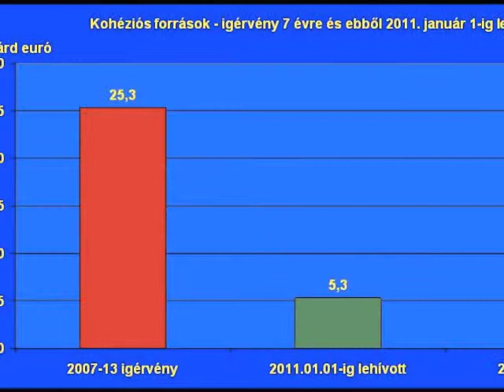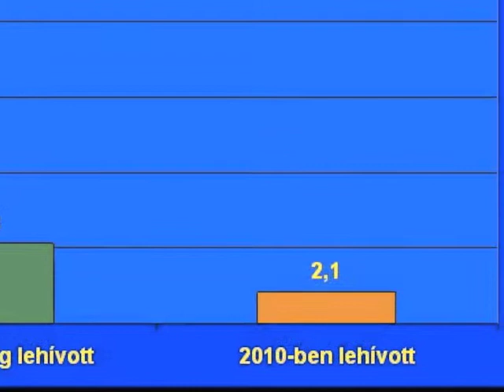Surján László: Felhasznált uniós támogatások